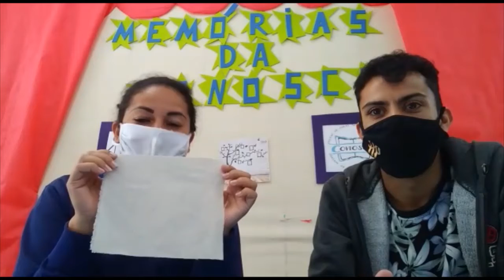Cca Nova América - Colcha de retalhos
Cada pedaço da história da Conosco é importante: você é importante! Vamos realizar juntos uma colcha de retalhos do Cca Nova América!